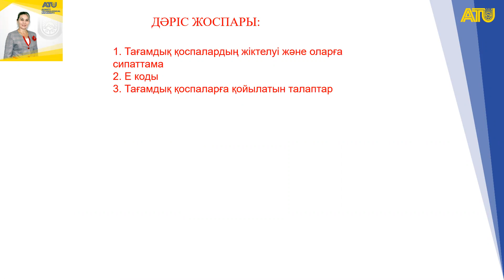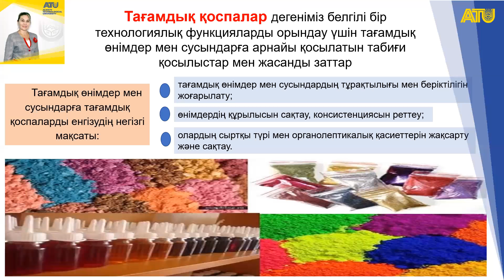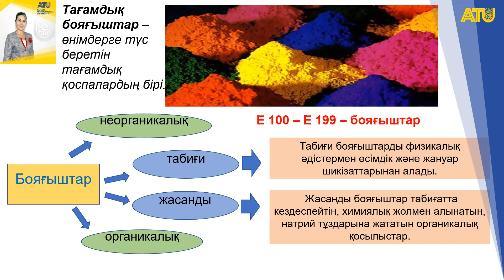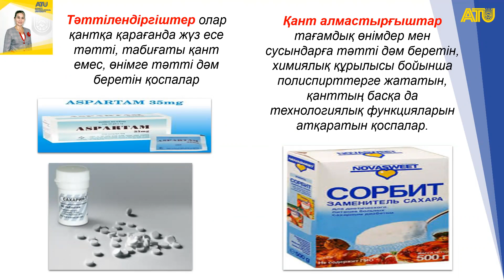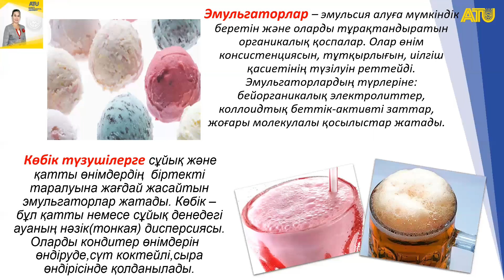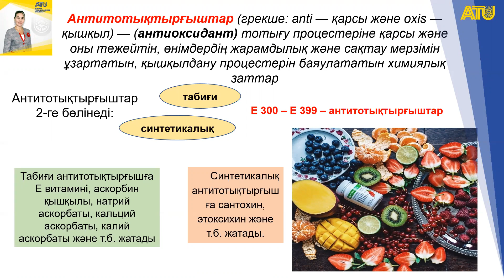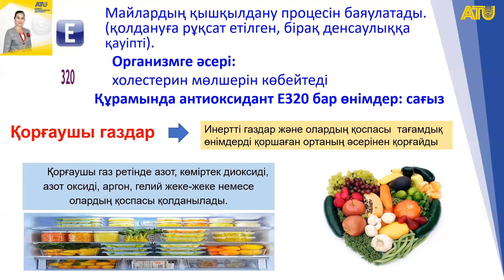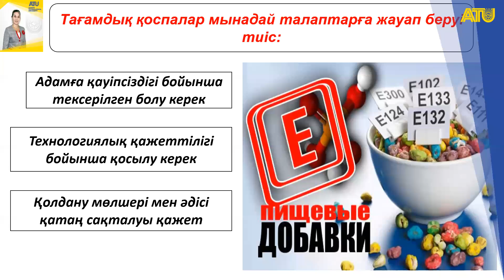Сыздыкова Л.С. №4 лекция ТОТПП